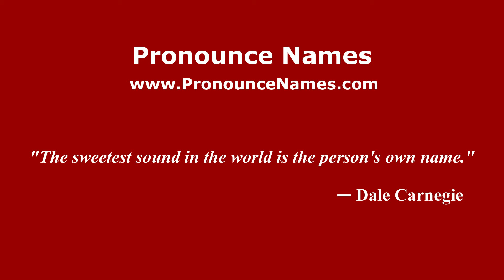How to pronounce Walkden (English/UK) - PronounceNames.com